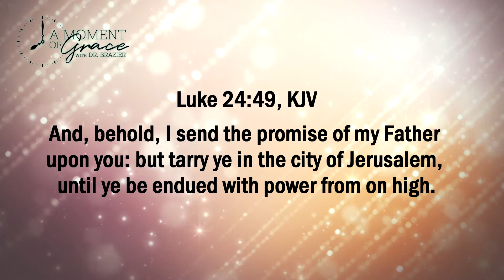A Moment of Grace with Dr. Brazier | October.23 2020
WAIT ON GOD
Scripture
And, behold, I send the promise of my Father upon you: but tarry ye in the city of Jerusalem, until ye be endued with power from on high.

Devotional
Jesus told the disciples to wait in the City of Jerusalem until they were filled with the power of the Holy Ghost. Jesus knew that He had to return to the Father, but He would not leave His people without comfort and guidance. So He bid them to wait until He sent the Holy Spirit. The disciples waited in Jerusalem for the Day of Pentecost, the day the Holy Spirit came upon them to give them power to live, lead, and witness.

Just wait. There are some good things that you just have to wait on and some bad things that you just have to wait until they pass. Everything calls for waiting, and it can seem to take forever for change to come. But it shall come, and the season will change. We can rush into situations and become rash with our words because we fail to just wait. In waiting, we can pray and think situations through. We are then able to have clarity and move forward decisively with increased confidence and wisdom.

While waiting, discouragement may come and gnaw at our faith until we want to throw in the towel. However, adversity should signal great expectation that the glory of God will be revealed. And so we wait for God and His ability to renew our faith and build us up so we can witness how circumstances change, dreams come true, people change, and renewed strength helps us to endure hardships. The disciples waited, and they were filled with power. So let us wait, knowing that our paths will be made clear and we will arise empowered and triumphant.

Prayer
Heavenly Father, give me the wisdom to wait on You and to have patience while transition takes place. Teach me to appreciate that waiting is not being stagnant; it is a maturation process that strengthens my faith. Establish peace in my mind and anchor me in hope so that I do not lose heart in the process of waiting. Amen.